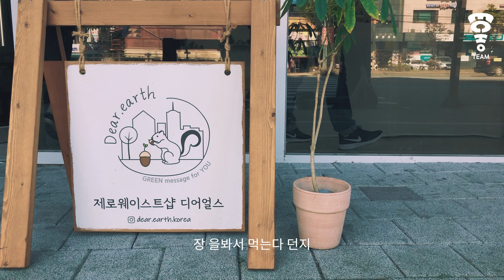평범한 회사원의 퇴근 후 일상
우리 모두 현명하게 이기적이길 바라는
평범한 회사원의 친환경적인 삶과 퇴근 후 대기업과 싸우는 이유
에코팀 와이퍼스의 닦장 황승용님의 이야기 입니다 :)